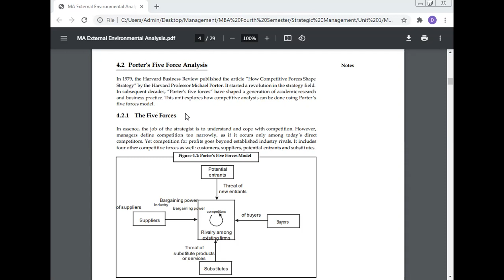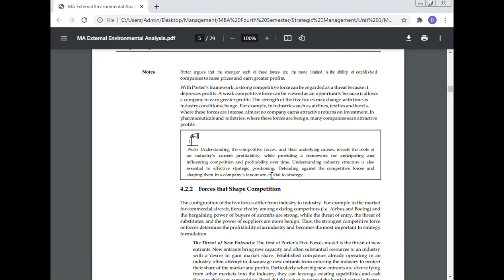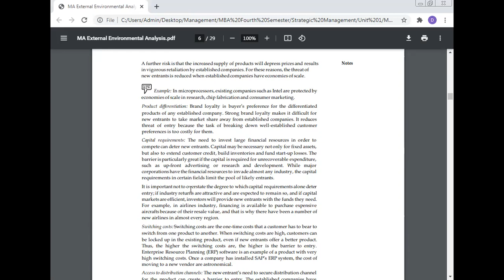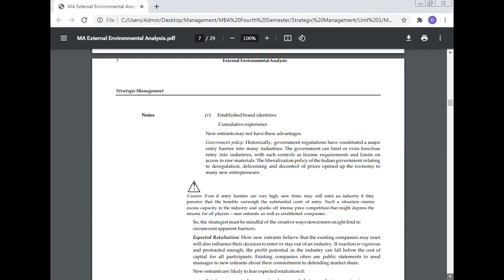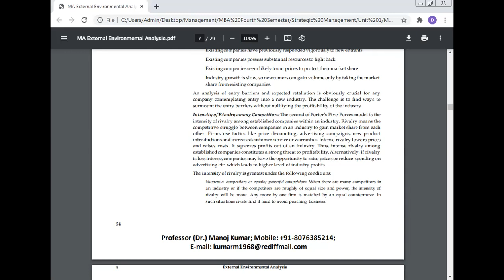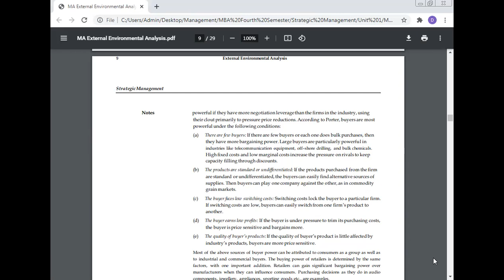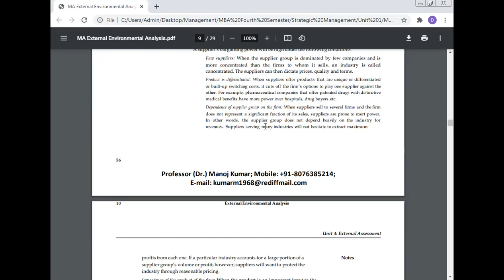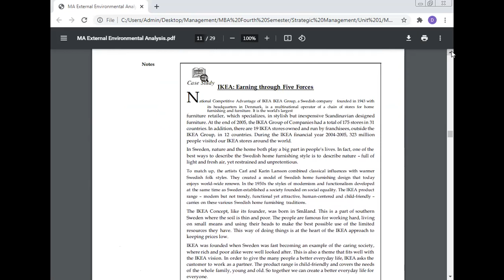Proter's Five Force Model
Professor (Dr.) Manoj Kumar, MERI,
Management Education & Research Institute, Janakpuri, Delhi, India.
Best Research Paper Awards: 10
International Journals: 68
Journals of India: 14
International Conferences: 24
National Conferences: 16
Chapters of Book: 20
Case Study: 33

International Conferences: 24
National Conferences: 16
Books: 9
Case Studies: 38

Editorial Board
1. Editor-in Chief: International Journal of Science, Technology & Management
1. Journal of Experimental & Theoretical Artificial Intelligence
2. International Journal of Mathematical Programming
3. International Journal of Outsourcing
4. International Journal of Asian Business and Information Management
5. International Journal of Fuzzy System Applications
6. International Journal of Applied Industrial Engineering
7. International Journal of Applied Behavioral Economics
8. International Journal of Productivity Management and Assessment Technologies
9. International Journal of Managing Value and Supply Chain
10. Frontiers of Marketing Research
11. Frontiers of Accounting and Finance
12. European Journal of Economic and Business
13. International Journal of Physical Distribution and Logistics Management
14. International Journal of Production Economics
15. International Journal of Integrated Supply Management
16. Advances in Industrial Engineering and Management
17. Served as a Reviewer for the International Conference on Industrial Engineering and Operations Management (IEOM), Hyatt Regency, United Arab Emirates, March 03-05, 2015.
18.   International Journal of Human Resource Management.
19. Environmental Quality: An International Journal

Address 1:
House Number: 87A, RZI -Block,
West Sagarpur,
New Delhi - 110046,
India.